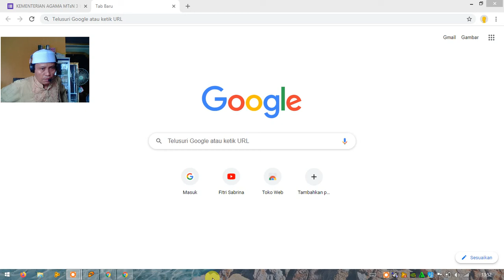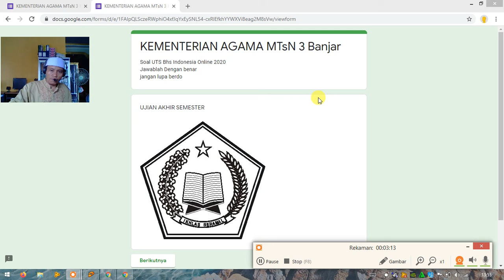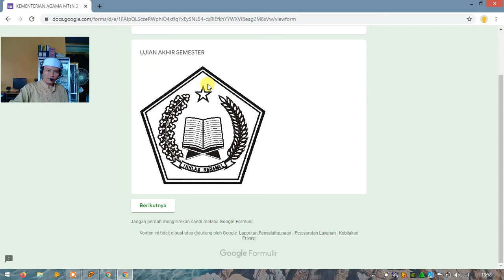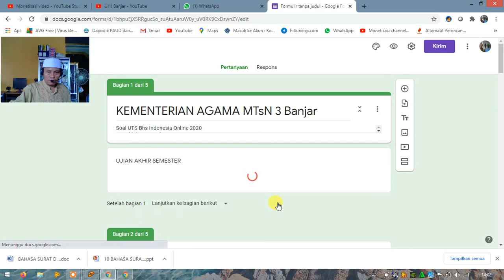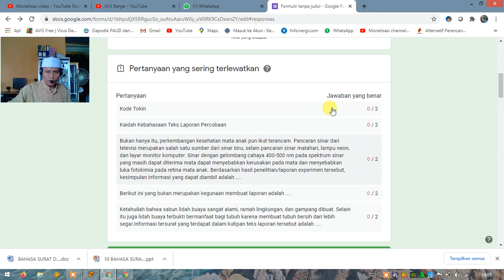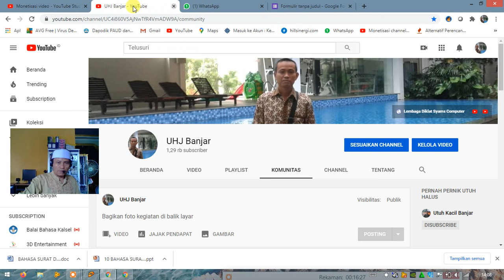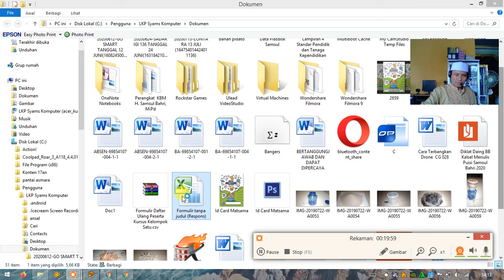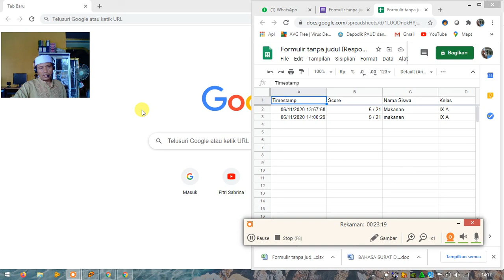PELATIHAN Jarak Jauh PELAKSANAAN PAS ONLINE Part 3 Cara Download Hasil Ujian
Calon Peserta Langsung Masuk Grop WA stay aja dulu sampai kegiatan dimulai hingga selesai berlangsung 5 hari
Mengisi Daftar Hadir Kegiatan (Kode Tokin Kami sebutkan di Video Part 2)
Untuk permohonan Esertifikat, Tokinnya adalah; lembagaku, sertifikat  tertanggal berlaku 17 Nopember 2020
cara membuat soal ujian essay online dengan google form,
membuat soal online,
membuat soal online gratis,
cara membuat soal online gratis,
cara membuat soal online google form,
cara membuat soal online dengan google formulir,
cara membuat soal online pilihan ganda di google form,